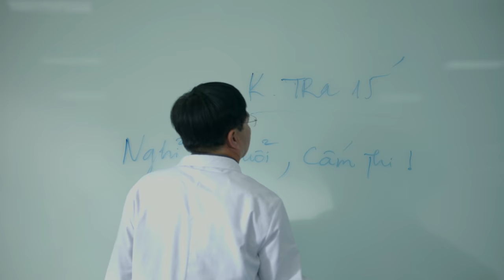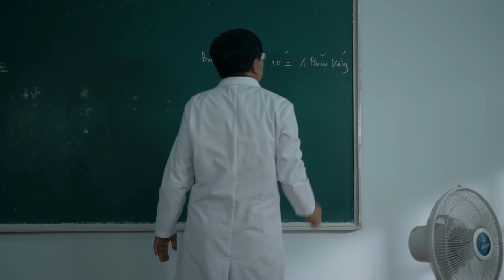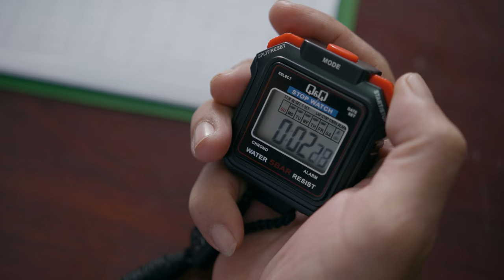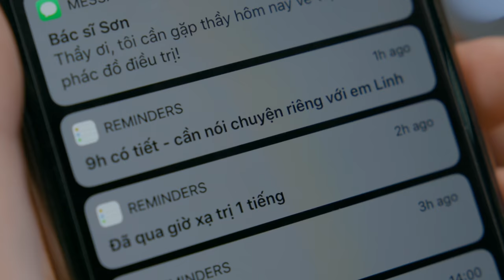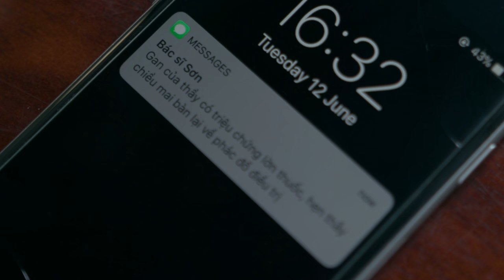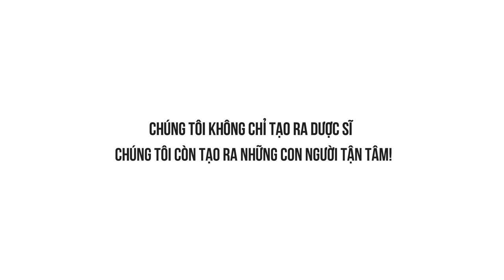[Phim Ngắn] Người Thầy Dược Sĩ | Phim Ngắn Cảm Động Về Nghề Thầy Thuốc - TBR media - ĐH Lạc Hồng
[Phim Ngắn] Người Thầy Dược Sĩ | Phim Ngắn Cảm Động Về Nghề Thầy Thuốc Và Tình Thầy Trò - TBR media
💊Chiếc áo blouse trên người mỗi dược sĩ, là một niềm tự hào!
💚 Dù bao gian khó, bao vất vả nhưng công việc họ muốn dành cả đời để theo đuổi là lương y cứu người. Cùng xem, chia sẻ, để hiểu thêm về những con người đang ngày ngày thực hiện trọng trách cao cả ấy!
Chân thành cảm ơn Trường Đại học Lạc Hồng - Lac Hong University đã đồng hành cùng TBR Media trong dự án ý nghĩa này!

     • Viral Videos
     • Short Film
     • Music Videos
     • TVC
     • Infographic & Animation Videos
© Bản quyền thuộc về TBR Media